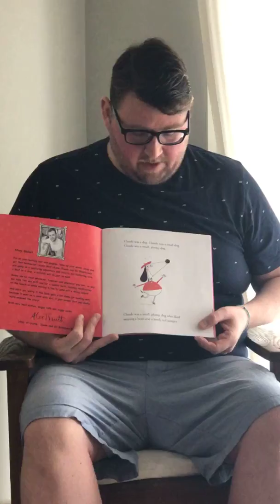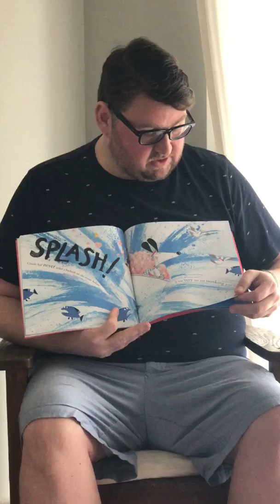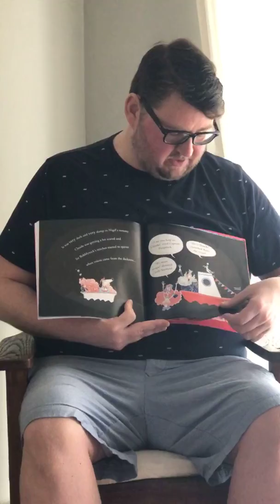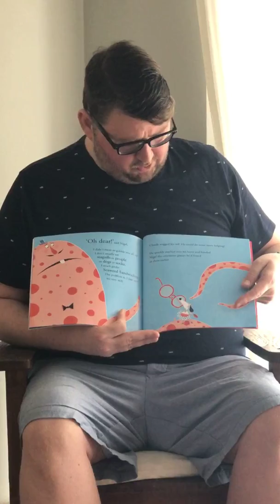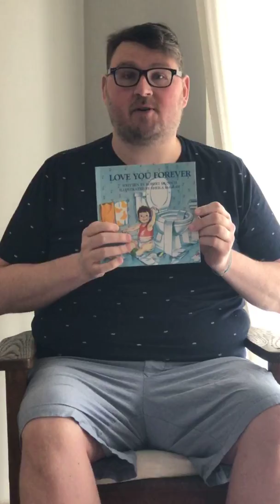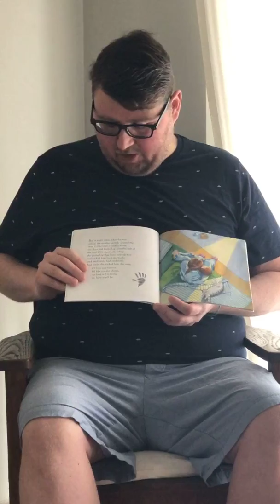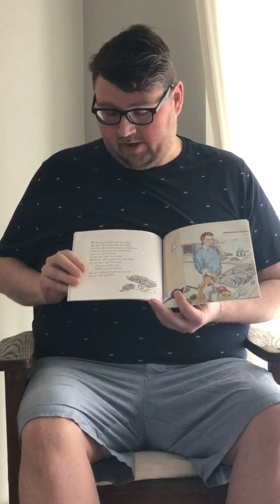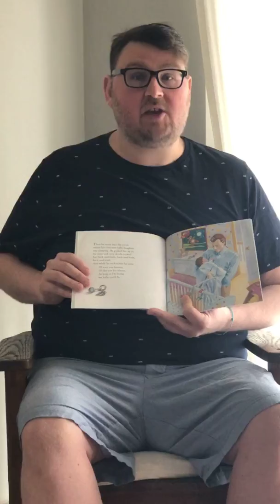Welcome to the Reading Nook